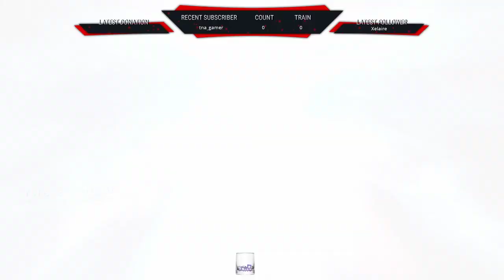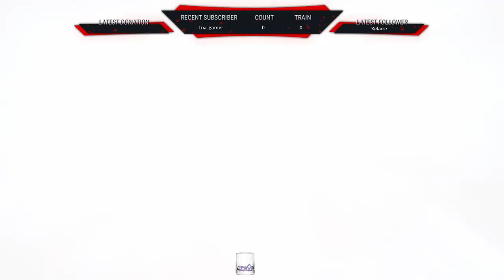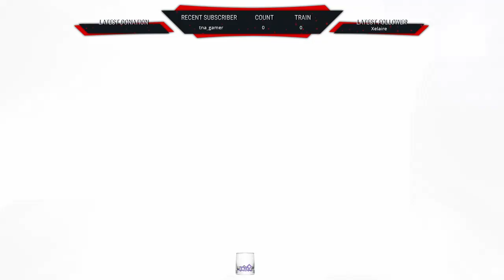Just playing around (NO CAM) cause i'm lazy....lol